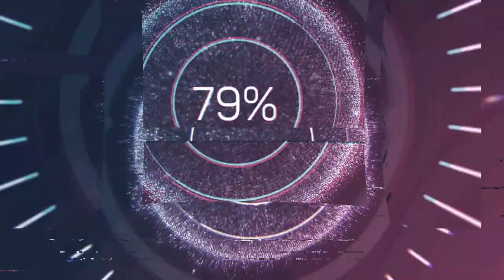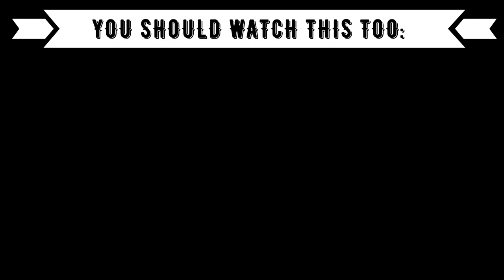Reaction to BOLLYWOOD: Radhe: Your Most Wanted Bhai (Trailer) & Seeti Maar-Salman Khan, Disha Patani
Timestamps:
00:00 Introduction
00:40 Trailer
04:15 Seeti Maar
07:40 Outro (Opinion, Ranking)

Language: German
Subtitle: English

XXX
Code: 2Minute
XXX